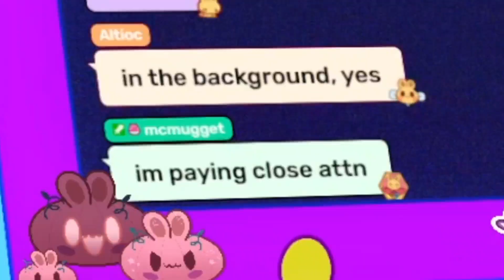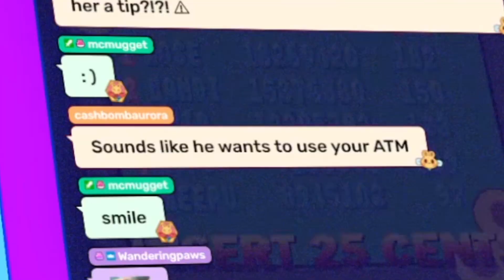Rose Tells The "Delivery Man" Story | Rosedoodle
★ Be sure to follow Rose down below! ★